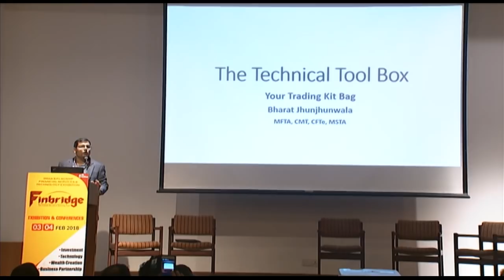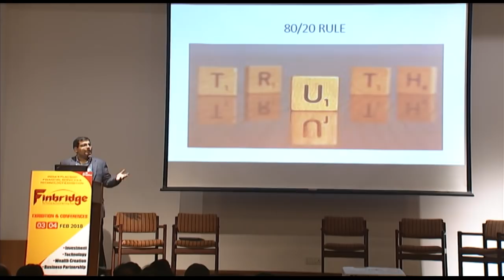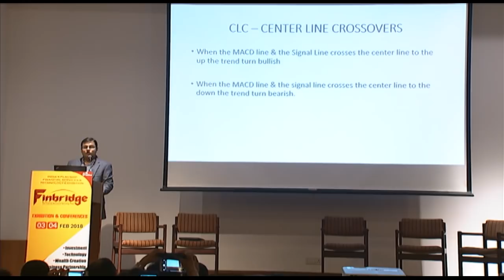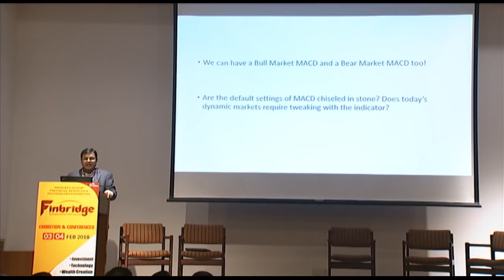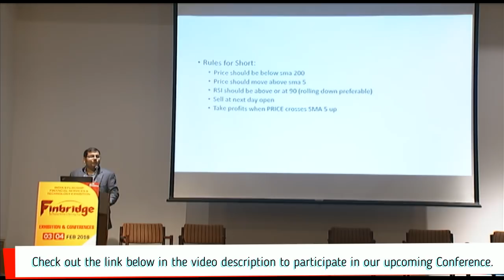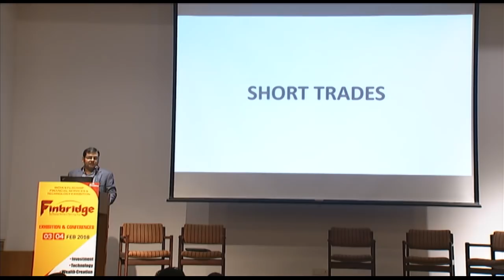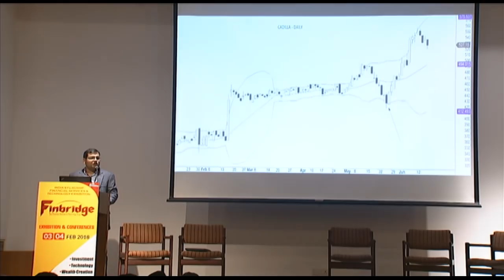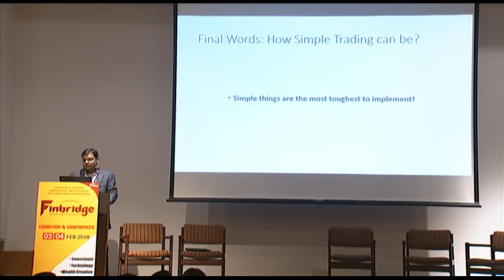The Technical Analysis Tool Box - Indispensable Trading Tools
Speaker: Mr. Bharat Jhunjhunwala, Founder, WaveMetric Charting Success.